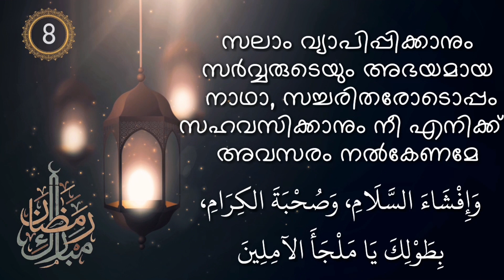Ramadan dua | Day 8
🤲8th day

Ya Allah! Grant me in it mercy due to orphans, to be able to give away food, to disseminate the peace, to accompany the good ones through Your own favors, O haven of the hopeful!